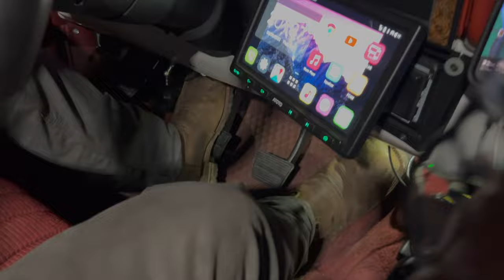I had to get TOWED off the freeway! My King of the Hammers adventure!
What began as a trip to the desert for King of the Hammers ended up on the center divider  of the 14 Freeway here in SoCal trying to fix a fueling issue.

Fortunately I had my friend Bryan along with me.  Bryan is the videographer behind shows like Deadliest Catch and Naked and Afraid.  If you notice the difference in the filming today thank Bryan!

I post behind the scenes, early uploads, Q and A and more.  Help me keep the lights on and buying more shop and camera gear!

If there is some item or product you saw in this video, it is more than likely to be found in either my Amazon Store or if it is a Milwaukee Tool over on Acme Tools

Link to the seat bracket mounts for late model GM third row for your Blazer!